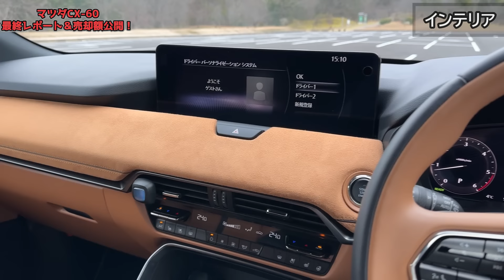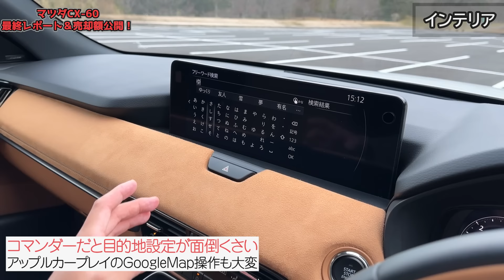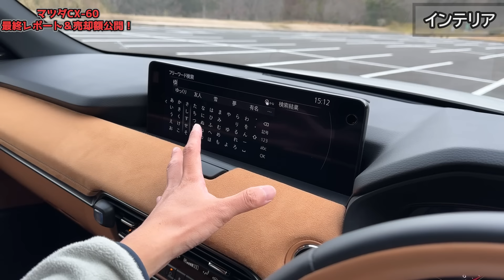【リセール過去最悪？】マツダ CX-60 最終レポート！1年半所有した本音評価＆売却額公開！【MAZDA CX-60 XD-HYBRID Premium Sports】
８３３本目の動画です。GOOD CARLIFE Channelのゼミッタです。

私の愛車マツダCX-60！今回は最終レポートをお届けします。

■撮影車両 ※価格は購入当時のもの
モデル：マツダ CX-60
グレード：XD-HYBRID Premium Sports
駆動方式：AWD
金額：¥5,472,500
ボディカラー：ロジウムホワイトプレミアムメタリック [￥55,000]
メーカーオプション：設定なし

私も愛用している「スマホまもる君」！
ようやく在庫復活したようです。